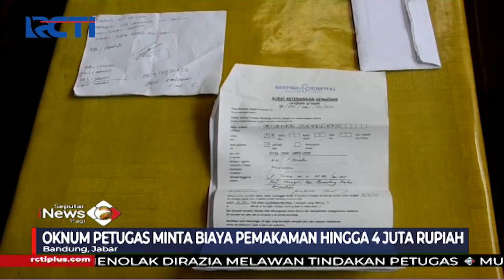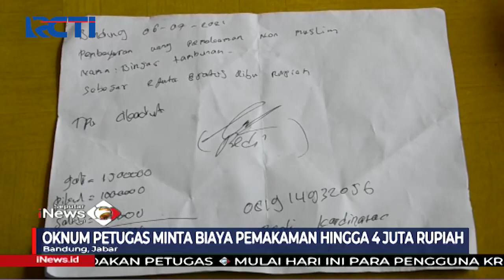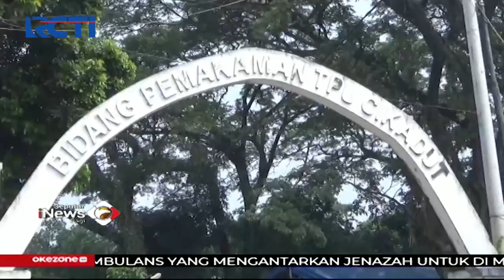Duh! Warga Keluhkan Pungli Jutaan Rupiah di TPU Khusus COVID-19 Cikadut SIP 12/07